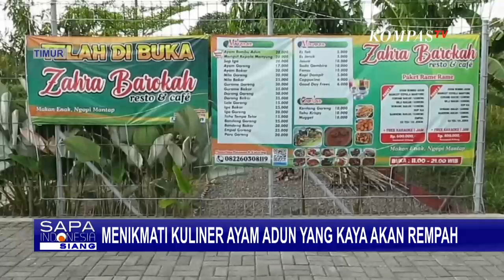Ibu Rumah Tangga Raup Jutaan Dari Penjualan Ayam Adun Khas Madura